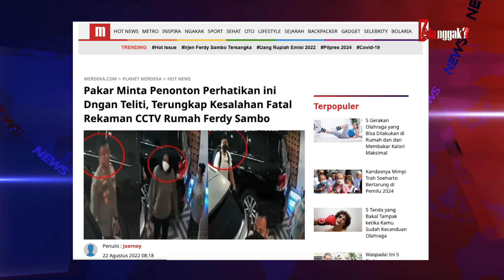CCTVNYA TERNYATA PALSU & SUDAH DIEDIT! Bongkar Kejanggalan CCTV Kasus Brigadir J yg Sudah Direkayasa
Belum lama rekaman CCTV di rumah Ferdy Sambo beredar luas, Ahli Digital Forensik Abimanyu Wachjoewidajat mengungkapkan, kalau hasil rekaman CCTV tersebut sudah di edit. Hal ini kembali membuat publik heboh dan kepo, kenapa CCTV itu bisa dimanipulasi. Untuk mengecek kebenarannya, pastikan kalian nonton tayangan berikut sampai habis. Mari kita bongkar!